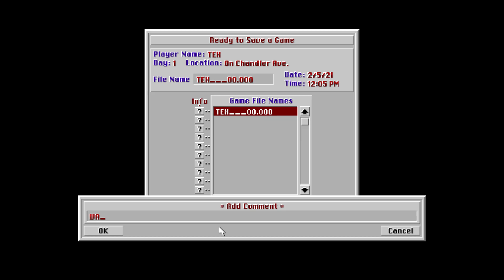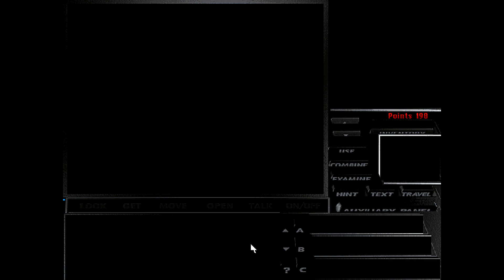Tex Murphy: Under a Killing Moon • Part 4